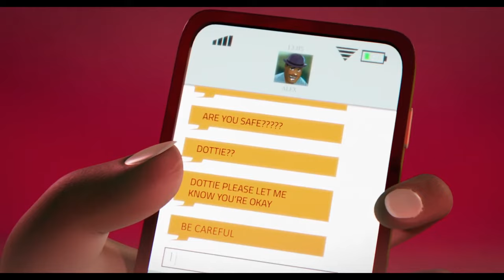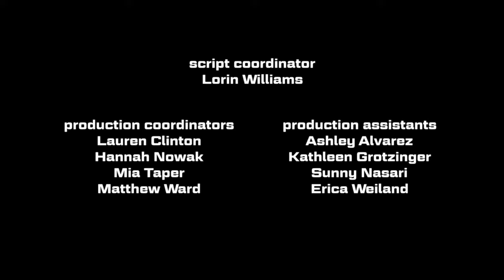Transformers EarthSpark Episode 9 10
Поддержать автора: 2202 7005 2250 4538 (Тинькофф)
Основной канал:    @transformersas

P.S: Important information for viewers from other countries. All episodes of Transformers: Earthspark are available for viewing in a limited number of countries, such as Russia, Ukraine, Kazakhstan, Belarus, Uzbekistan. If you are from other countries, use vpn.